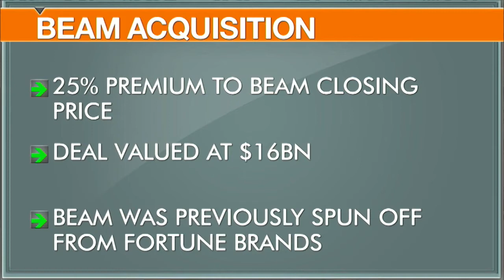Beam Jumps on Takeover, Lululemon Drops On Guidance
U.S. are trading lower on Monday morning after last week's first weekly gain of 2014. In M&A, Beam was acquired by Suntory Holdings for $83.50 per share. In retail, Lululemon drops on lowered profit and sales forecast and Express drops on downside guidance. Wendy's guided fourth quarter and fiscal 2014 above consensus and announced a $275 million share buyback. In analyst actions, MGM, Diana Shipping, RedHat, Fortinet, and Dominion catch upgrades. Senior Stock Analyst Nicole Urken takes a look at these names and more.